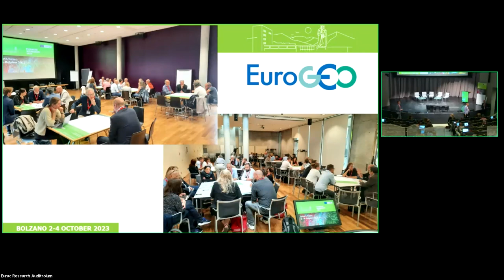EuroGEO 2023: Shaping EuroGEO part II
Co-Chairs:
Thierry Ranchin (ARMINES), Franz Immler, Jean Dusart (European Commission)
Scope and Objectives:
The session will discuss the strategic orientations for EuroGEO and the work of the EuroGEO secretariat in the future.
EuroGEO 2023: linking national, European, and global perspectives